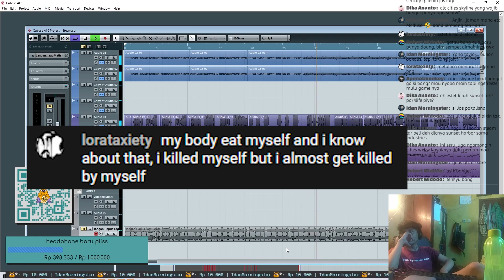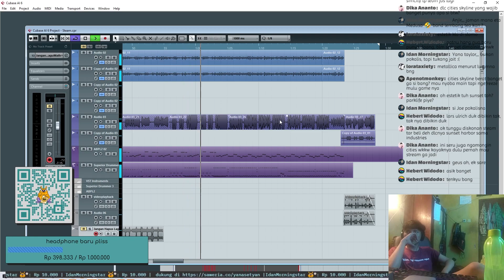|STREAMING| lagu gridnkor (?) ft. warga internet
tengkyu buat semua yang udah bantu bikin lirik. yang pengen keresahannya dijadiin lagu, tulis aja ntar kalo lagi streaming. kali ini mager bat bikin visualnya, gini aja deh ya